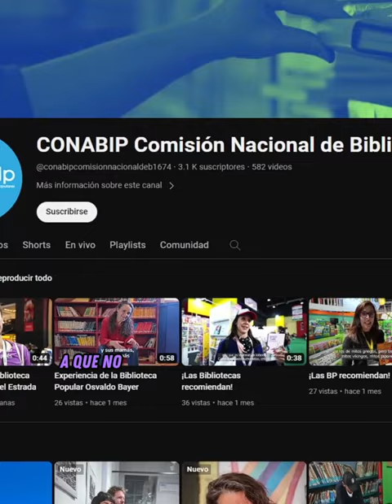¿Cuáles son las modificaciones de la Ley Ómnibus?